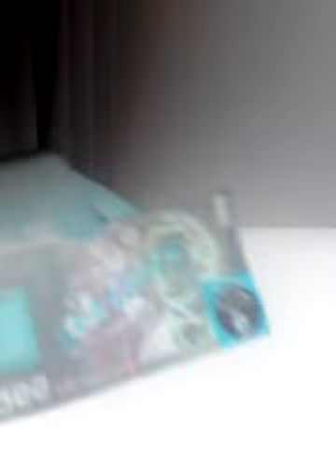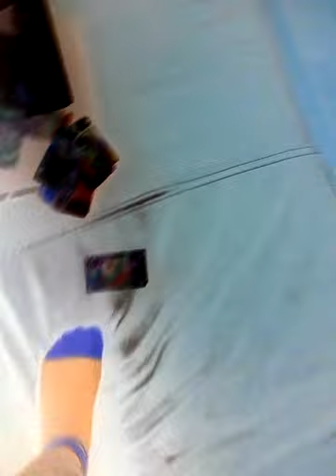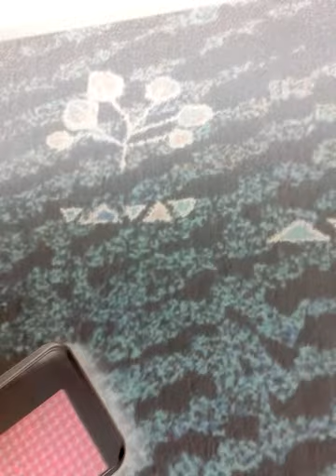Inca ceva editat...